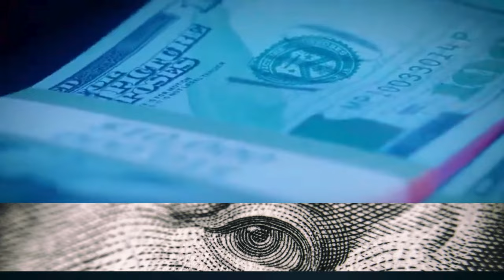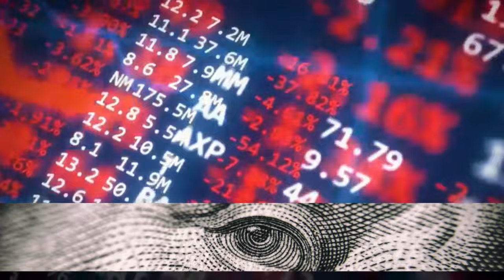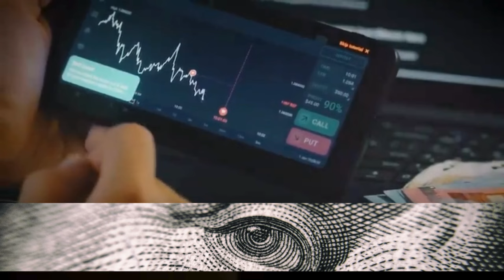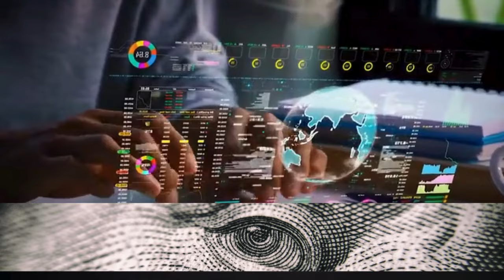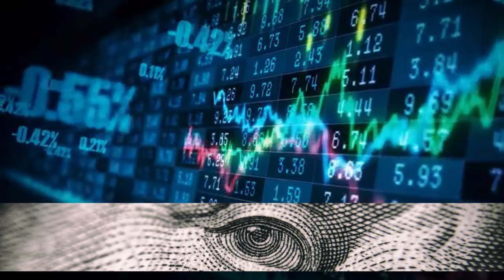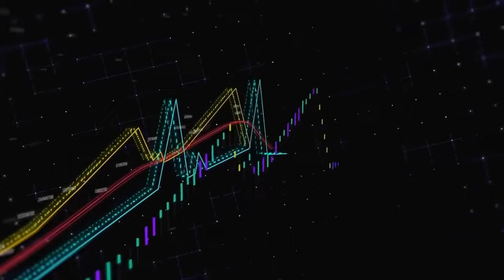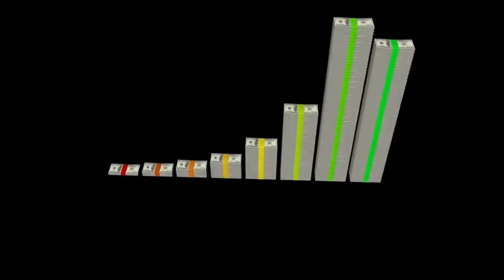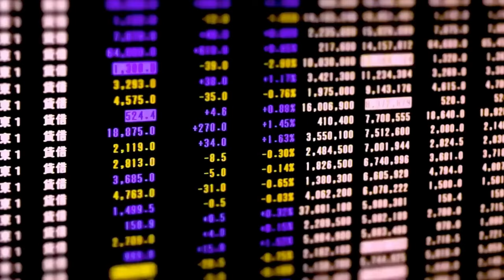jimwilliestyle Bond Yield Surge: Unveiling Economic Risks and Preparing for the Future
This speech addresses the recent surge in bond yields and its broader economic implications. It explores the Federal Reserve’s policies, specifically the controversial rate cuts, and discusses how these moves have created a complex reaction in the financial markets. The speaker highlights concerns around growing public debt, inflationary pressures, and the potential long-term risks of relying heavily on monetary policy without addressing fiscal responsibility.

By examining historical precedents and drawing parallels to past financial crises, the speech emphasizes the need for caution in the face of economic uncertainties. Practical advice is offered to investors, including strategies like diversification, investing in quality assets, and preparing for potential market volatility. The speech concludes with a call to action for both policymakers and individuals to recognize the risks posed by excessive debt and unsustainable economic practices, urging a proactive approach to navigating these turbulent financial times.